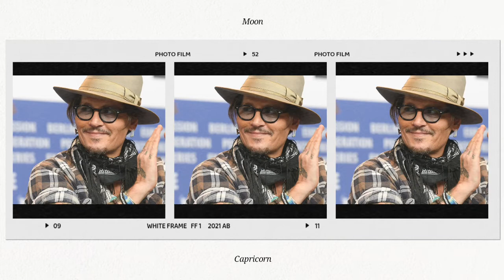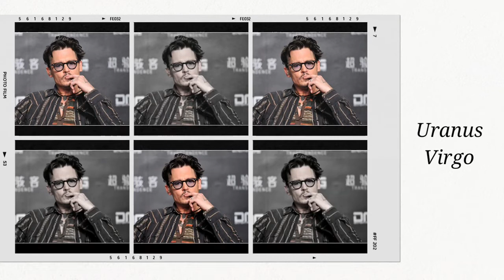Johnny Depp's Natal Chart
Abbie Dagrin will be speaking on Johnny Depp's Natal Chart.